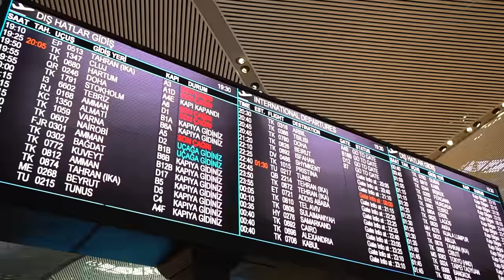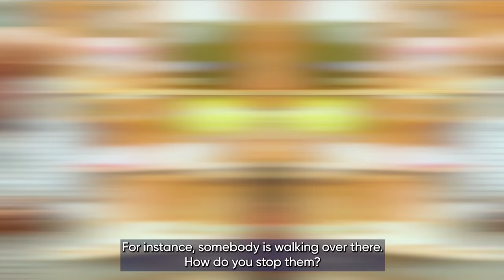Mehmet Auf ile Kültürden Kültüre Vücut Dili Rehberi | Bölüm 2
İGA Pass TV YouTube kanalından herkese selamlar!
Farklı kültürlerin yorumlamasıyla yanıtını bulduğu keyif dolu video serimiz "Mehmet Auf ile Kültürden Kültüre Vücut Dili Rehberi" şimdi 2. bölümü ile karşınızdayız, iyi seyirler!

 Mehmet Auf ile Kültürden Kültüre Vücut Dili Rehberi | Bölüm 2 videomuzu beğendiyseniz, İGA Pass TV'nin en yeni videolarına da göz atabilirsiniz:

İGA Pass YouTube kanalımızda; size sunduğumuz tüm hizmetleri ilgi çekici ve bilgilendirici içeriklerle aktarıyoruz. Misafirlerimize sağladığımız konforu ve lüksü, hayallere giden yolculukları keyifli bir deneyime dönüştürme süreçlerimizi ve hizmetlerimizle alakalı eğlenceli konuları çeşitli içeriklerimiz aracılığıyla bu kanaldan takip edebilirsiniz. Seyahatin en keyifli halini sunan İGA Pass, iyi seyirler ve iyi yolculuklar diler!